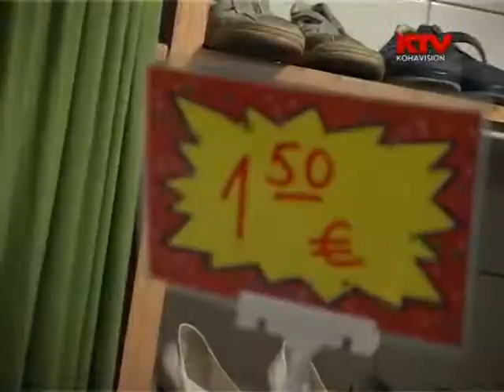Ana Second Hand